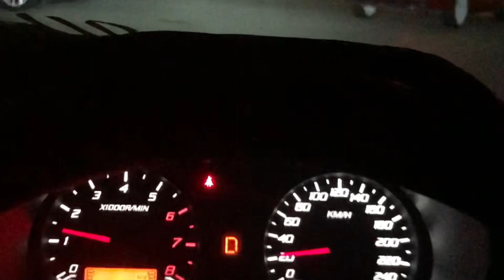KONVOI KE DATARAN SHAH ALAM | SAGA VVT | #01